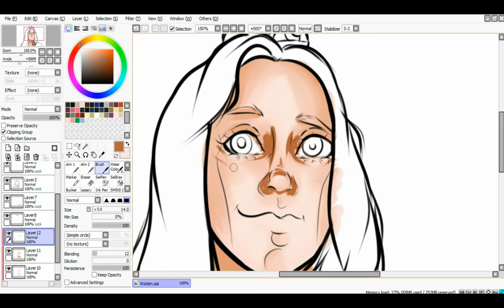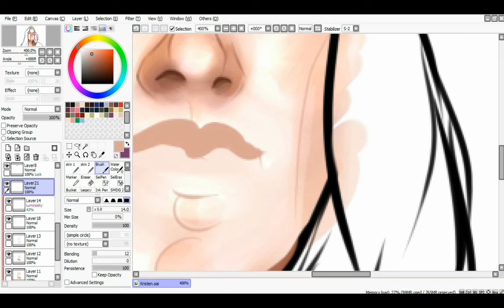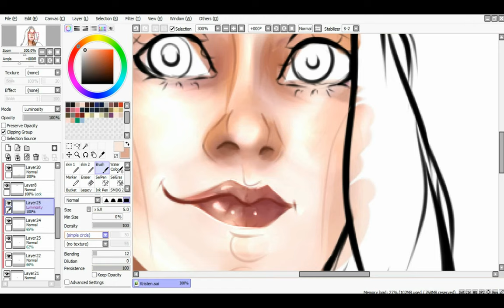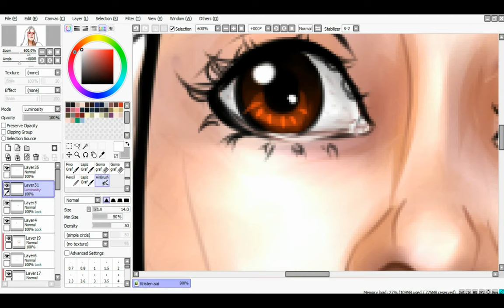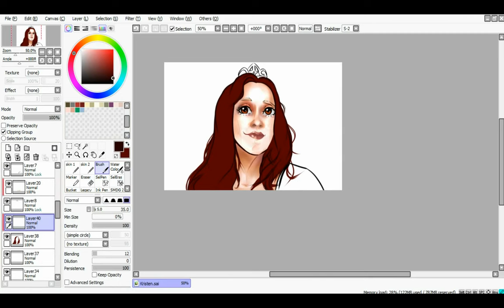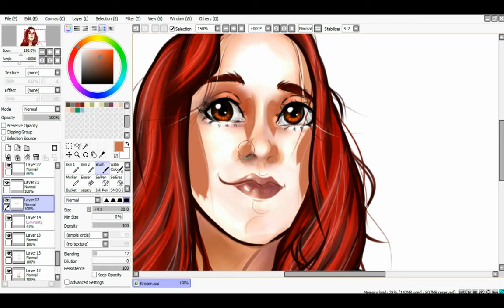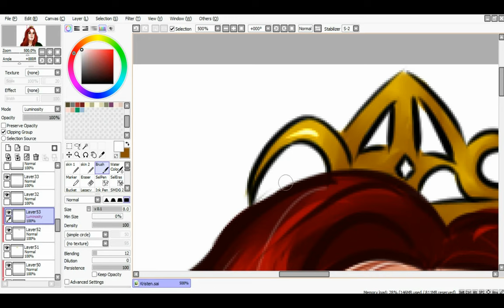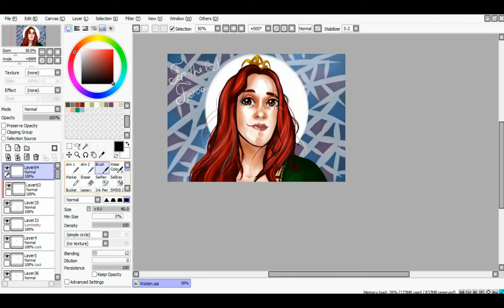Fiona Fan Art-Speedpaint (Paint tool sai)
It is my first attempt to make a speedpaint video. I hope you find it useful.